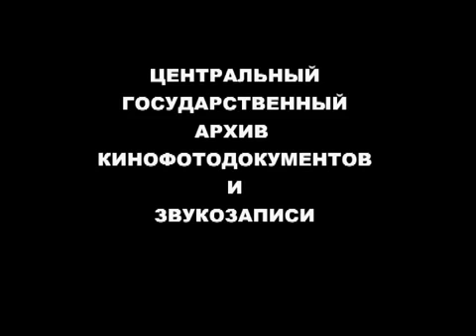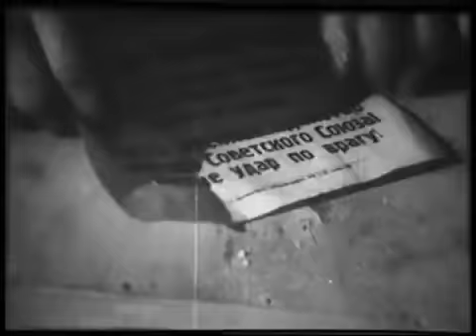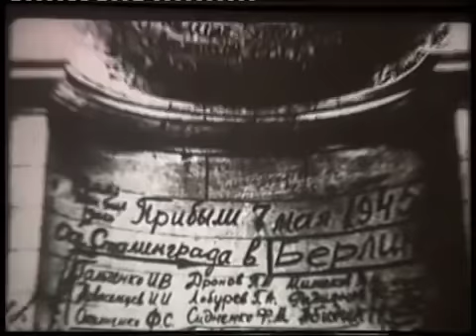Великая Отечественная война, самые ценные кадры кинохроники из фондов архивов России